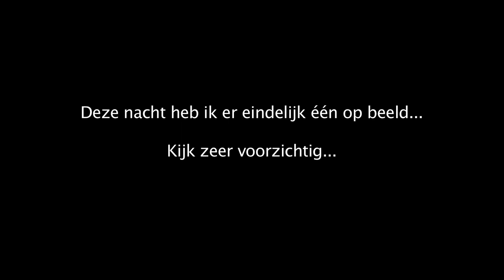REAL ghost caught on Camera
This is just a parody to all other "REAL GHOST VIDEOS"  so of course this is fake. Some people just cant see the humor in this.

Het in selewie (SInt-Michiels) en daar is er een kleine populatie, waarschijnlijk omdat er paranormale activiteiten op gang gaan. Al een week hoorde ik 's nacht's geluiden in de living dus heb ik in een paar hoeken night vision camera's geplaats...Kijk aandachtig, zo zie je de geest.

uninteresting commentary
real ghost on tape this is fake big time like all other parodies life as ghosts and ghostbusters...guys! ghosts can't be caught on tape but they do exist...not